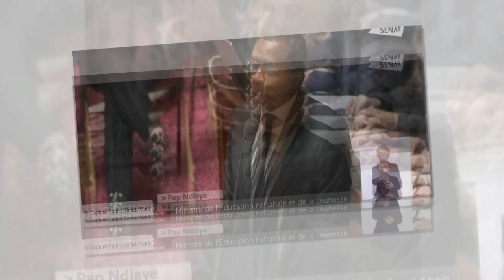Suicide du jeune Lucas : Pap Ndiaye au bord des larmes en évoquant le drame